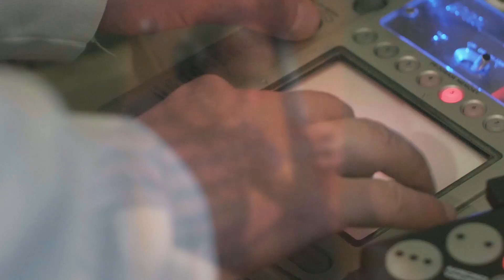"While My Lady Sleeps" (B.Kaper) - Paweł Kaczmarczyk Audiofeeling Trio & Mr.Krime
Paweł Kaczmarczyk Audiofeeling Trio & Mr.Krime

New album "VARS & KAPER deconstructiON"
in stores MAY 26, 2016

PAWEL KACZMARCZYK AUDIOFEELING TRIO & Mr.Krime
Pawel Kaczmarczyk - piano
Maciej Adamczak - double bass
Dawid Fortuna - drums
Mr.Krime (Wojciech Długosz) - turntablism & electronics

Perhaps there's no more jazz, and all that's left is improvised music, which draws its inspiration from the influences of our times, and history? Maybe that's where the Holy Grail of creation should be sought? Somewhere between that which created us, and that which we create?

VARS&KAPER – DeconstructiON is not simply a melding of the roots of Polish jazz, deeply founded in the film music of two composers: Henryk Wars and Bronisław Kaper, often interpreted by giants such as Miles Davis and John Coltrane, with the music of here and now. These are not just ear-pleasing, pretty Slavic melodies, embellished with a stroke of modernity. This is also a search for common ground, between a DJ and the ambiance of acoustic instruments. A place where the contemporary groove and sensibilities of a piano trio don't fight for a better tomorrow, but create a nexus between that which is past, and that which is modern. Like Yin and Yang. The great balance of Power.

Recorded by Piotr Witkowski at RecPublica Studios, Lubrza (Poland) in November 2015

Film Editing:
-Borys Dubiański

Camera operators:
-Borys Dubiański,

Project Executive Producer: Wojciech Kłeczek